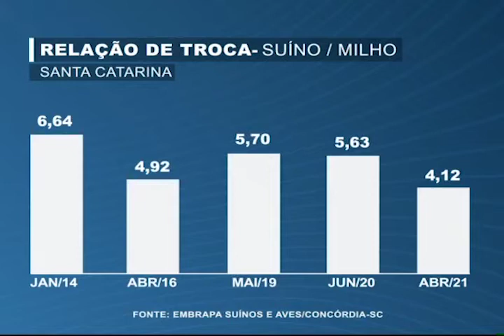Custos de produção de suínos sobe em Santa Catarina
Segundo dados divulgados pela Embrapa Suínos e Aves, os custos de produção de suínos em Santa Catarina, nos últimos 12 meses, registrou aumento de 44,5%.

Confira mais detalhes na entrevista com o analista da Central de Inteligência da Embrapa Suínos e Aves, Ari Jarbas, com o jornalista Valter Puga Jr., do Canal do Boi.